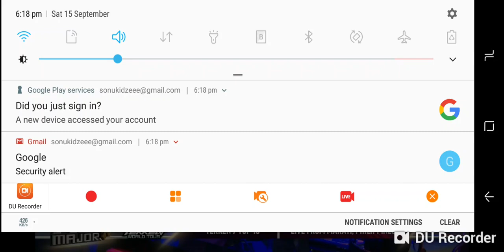TWT Rev Major Qudans Vs Mulgold.